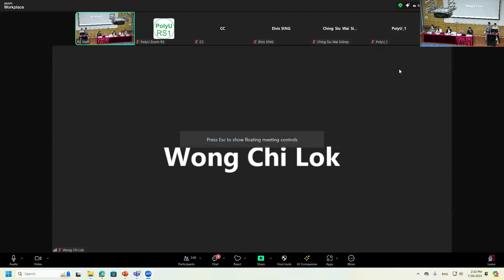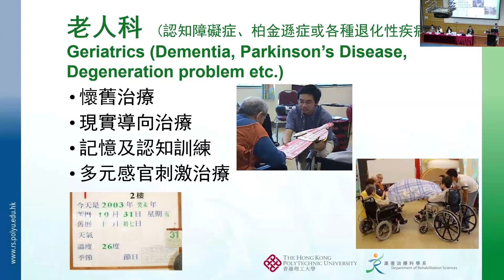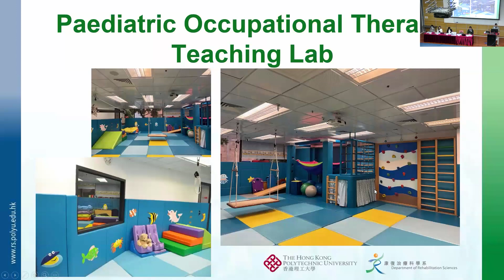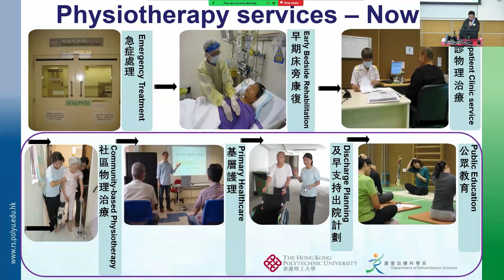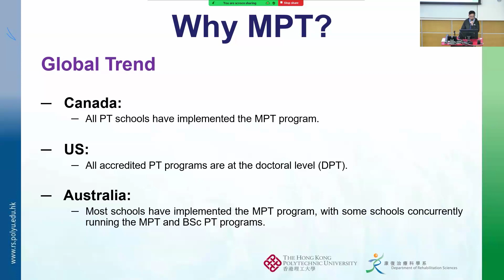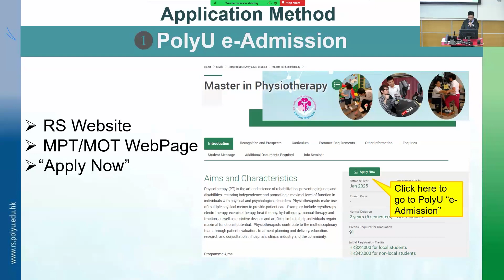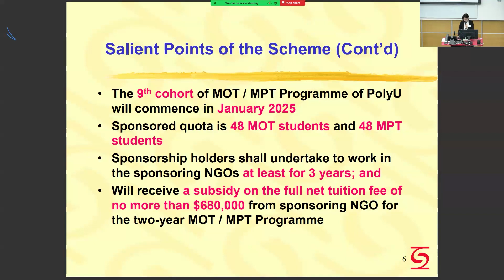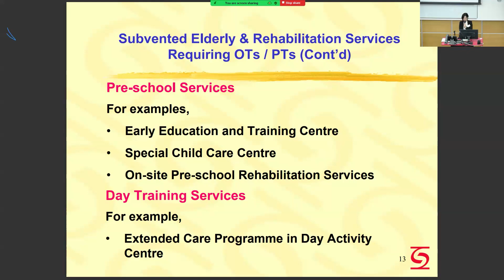MOT&MPT Online Info Seminar for Admission 2024/25 (26 July 2024)